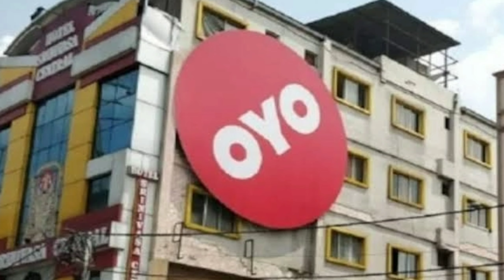OYO rooms ID problems with solution!! Girlfriend की Original ID मत दे!! Unmarried couples problems!!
Hii friends I am Shashi Ranjan Ojha. This channel is all about the genuine reviews and the best information of tourist places and we also provide information about hidden facts and intresting facts. Dont forget to press bell icons.

Track by- Nightstone music Best quality of background music